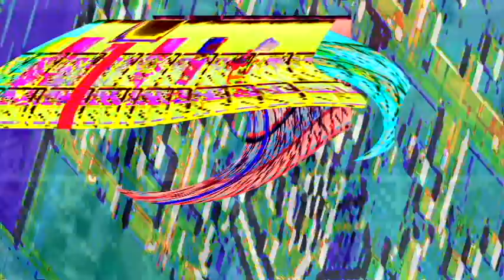[YTP] The Villagers get hypnotized by the hot dog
The hot dog is out of the bun

This poop took me 4 hours to make